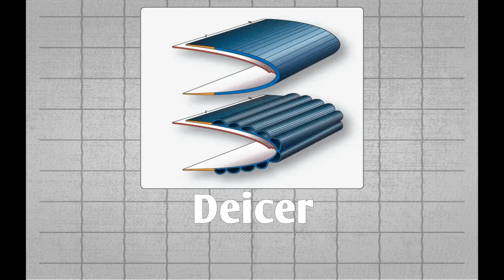Aircraft science in hindi | Deicing Boot in Plane Wings |Science and technology@ArtistRaju@khansir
All Content About Educational Purpose